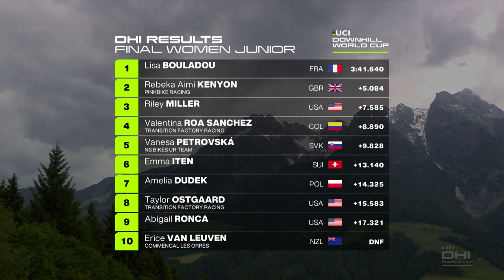Leogang Junior Women's Downhill Finals | DHI Highlights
Enjoy these highlights from the Junior Women's Downhill finals! We'd like to apologise for the technical issue at the start of our live stream on YouTube. We were quick to raise this with the relay team who were able to reset the stream for us and get us that important audio!